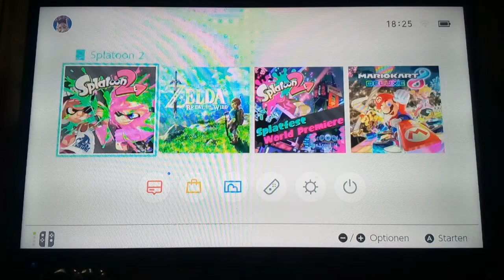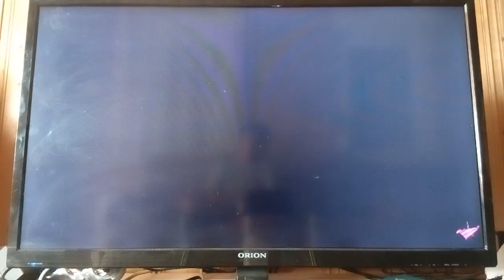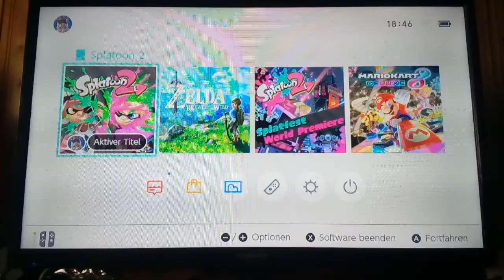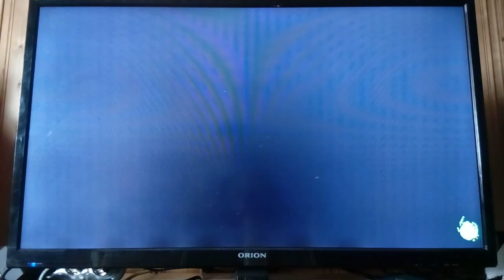Let`s Show SPLATOON 2 OFFLINE Part 1/ Willkommen in Inkopolis!!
Heute mal ein neues Projekt. Ihr könnt wieder die 3 Splatoon 2 Parts mit 5 Likes bestücken, damit das Projekt erweitert wird.
Ich habe das Spiel einen Tag früher bekommen. Also hoffe ich, euch gefallen diese exklusiven Einblicke vor Release ;)

Liken falls es euch gefallen hat

Abo da lassen um nichts mehr zu verpassen

Ich bin offen für Bewertungen